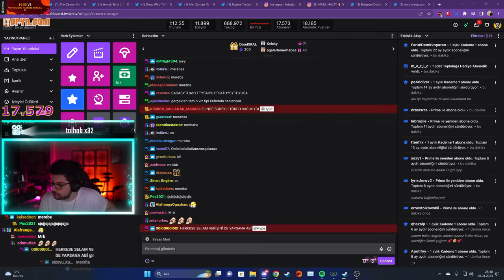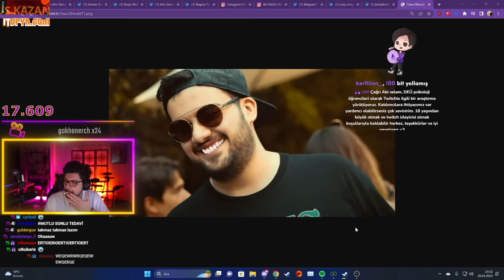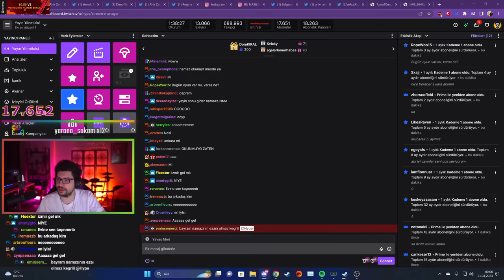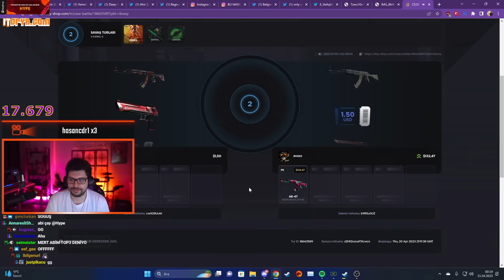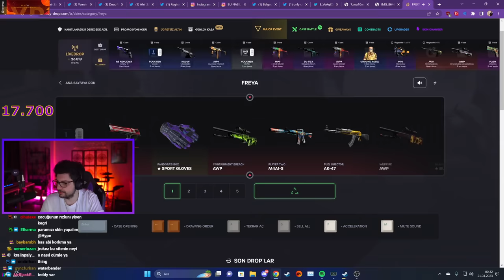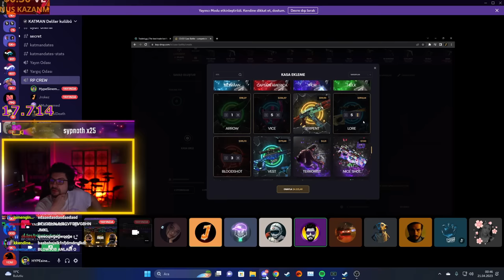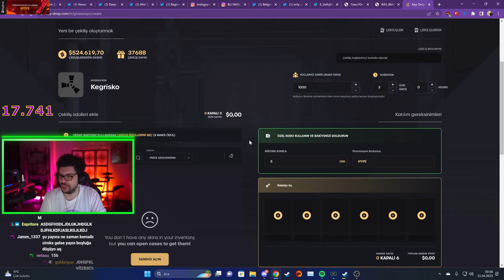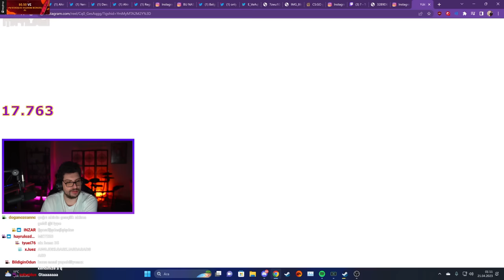HYPE | JROKEZ'İN DİŞ MUAYENESİ! | JROKEZ VE EGOİST PATİ DİSCORD'A GELİYOR! | KEYDROP KASA AÇILIMI